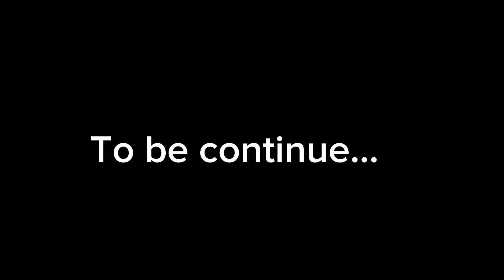Explore ปราจีนบุรี Ep.3 น้ำตกสาวน้อย สำหรับผม ดีที่1 ในจังหวัด